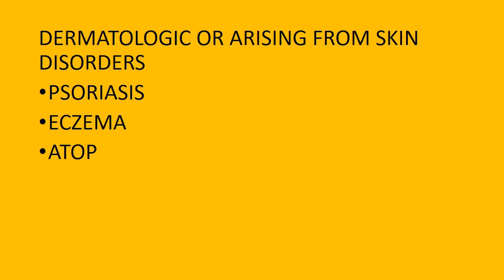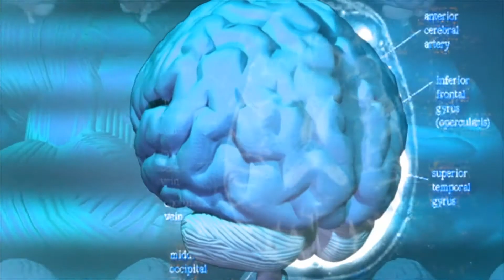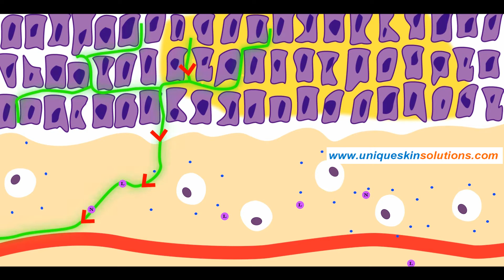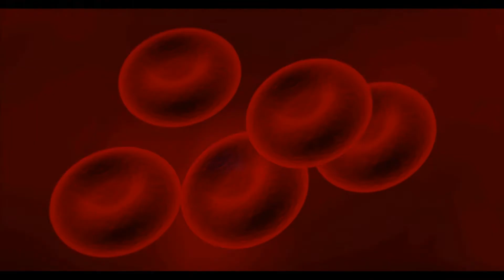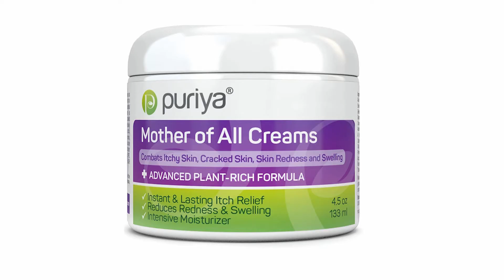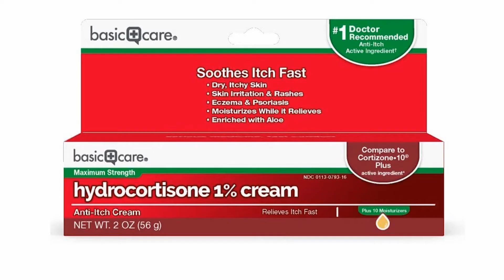Why Do We Itch ? How To Relieve Itchy Skin |tips to HEAL YOUR ECZEMA - causes OF pruritus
This video was developed to educate the audience, why do we itch? , what are the causes?, how to treat itch?. Everyone gets an itch once in a while. However, if an itch lasts for more than six weeks, it is considered a chronic and is more likely to disrupt your life. Numerous skin conditions and systemic illnesses can cause chronic itching. The management of itch depends on the cause, appropriate investigation necessary to exclude cancers, especially in the elderly population.

Videos that may beneficial for you
How To Get Rid Of Dark Spots And Hyperpigmentation | Top 10 Creams To Fade Dark Spots
Guide To Color Your Own Hair And Not To Ruin It | DYE Your Hair At Home | Amazing Hair Styles